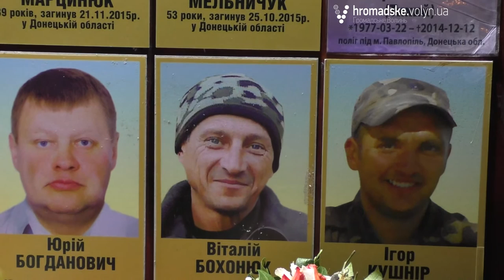Небесні ліхтарики для героїв Майдану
У пам'ять про загиблих героїв Революції Гідності, лучани у запустили у небо ліхтарики. Захід із вшанування пам'яті Героїв Небесної Сотні відбувся 20 лютого на Театральному майдані у Луцьку.

Учасники акції зібралися перед стелою Героям Небесної Сотні та АТО, запалили лампадки, і ними виклали контури України. Після промови священика та виконання віршів про Майдан, у небо над Луцьком запустили кілька десятків небесних ліхтарів та виконали гімн України.